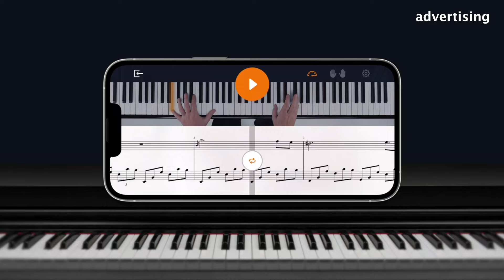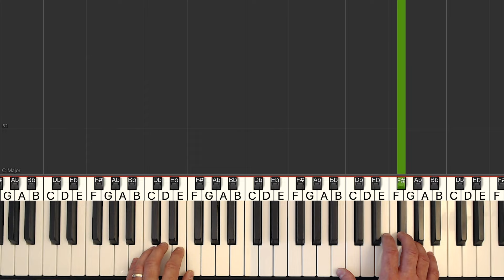Michael Myers - Halloween Theme - Piano Tutorial EASY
Learn how to play Michael Myers - Halloween Theme in an easy piano tutorial with synthesia. The sheet music is also available.